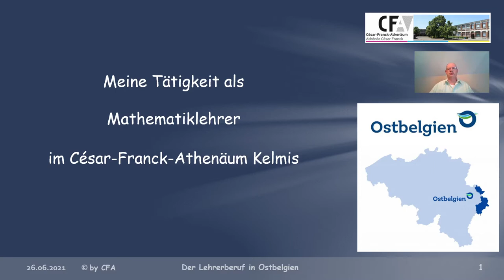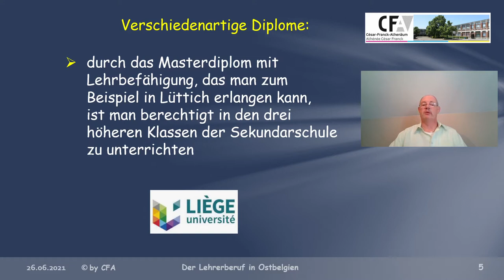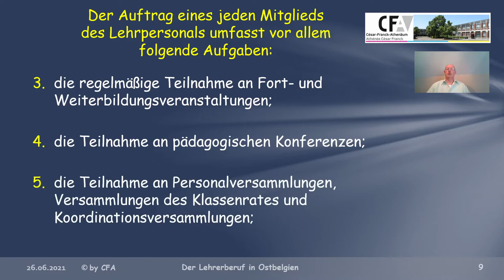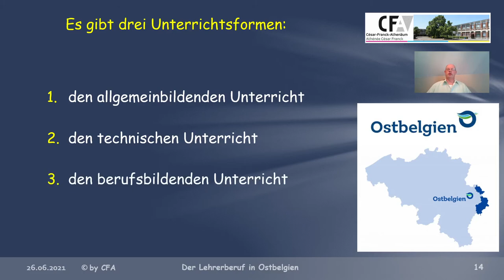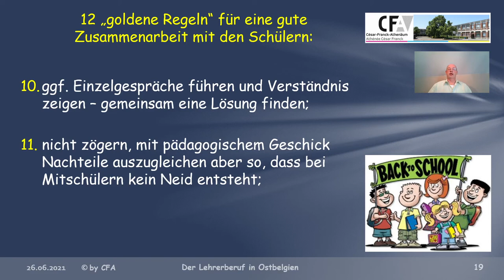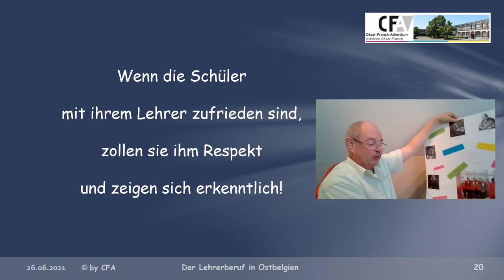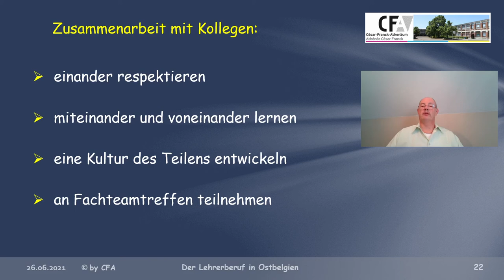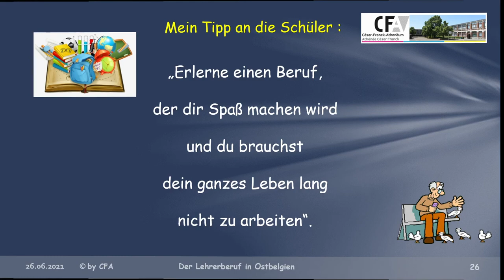Die Arbeit eines Lehrers in Ostbelgien ML005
ML005 Woraus besteht eigentlich die Arbeit eines Lehrers? Was bringt der Lehrerberuf mit sich? Ist der Lehrerberuf interessant? Lohnt es sich, den Lehrerberuf zu ergreifen? Um auf diese Fragen zu antworten, gewähre ich einen Einblick in meine Arbeit als Mathematiklehrer am César-Franck-Athenäum in Kelmis.